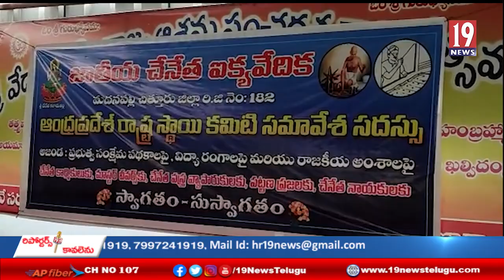మదనపల్లిలో చేనేత ఐక్య వేదిక ఆధ్వర్యంలో చేనేత కార్మికులతో సమావేశం - చిత్తూరు జిల్లా